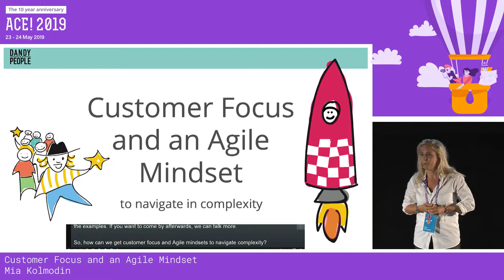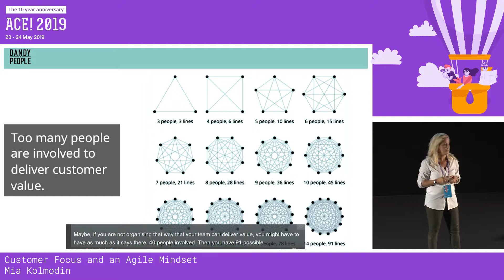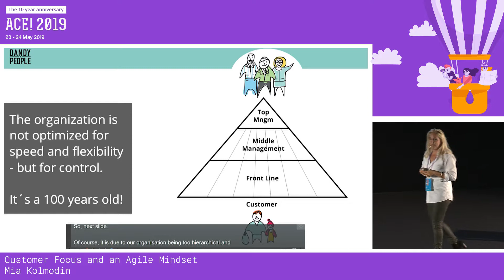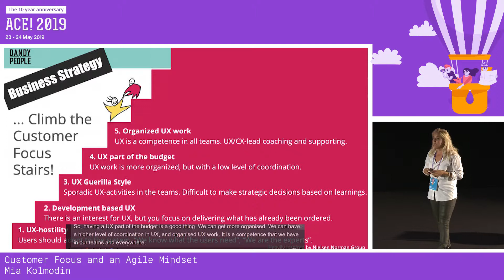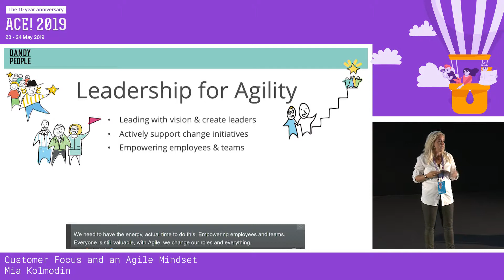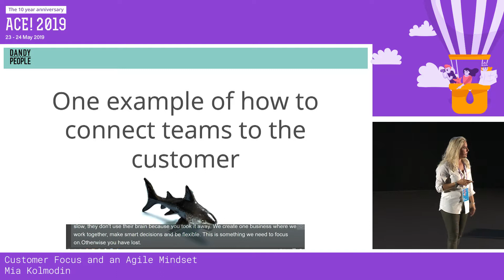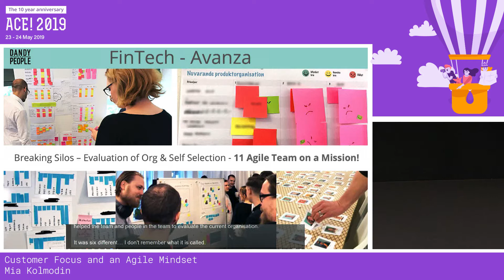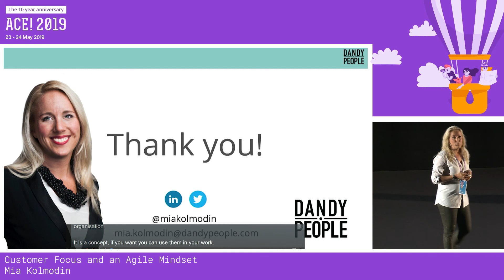Customer Focus and an Agile Mindset - Mia Kolmodin - Talk at ACE! 2019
The talk was recorded at the annual ACE conference in Krakow 2019. ACE has an Agile and UX focus.

TOPIC
With customer expectation changing rapidly and an increasing demand for better digital products and services organizations need to find new ways to work an organize them self to be able to deliver customer value more frequently. To manage this, there is need for change in mindset in management and a strategic leadership decision.

This seminar is directed to curious leaders who want to support customer focus. Mia will walk us through trends and a strategies in how to organize and lead customer focused product organizations in a way to enable brain power in cross functional and autonomous teams that faster can deliver products and services that creates expected business impact.

Mia will also show models for how organizations can work structured with innovation and customer focus to choose to become a shark and not a snail, and real examples from this type of transformation from different type of businesses and organization.

Let us know if you need help to get organizaed around the customer instead of internal non value adding structures, Dandy People are at your service.